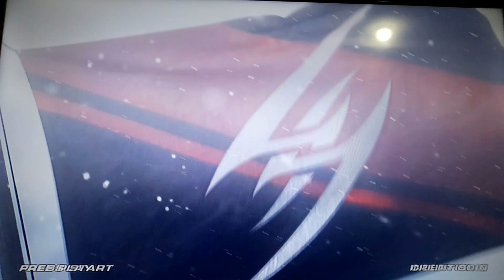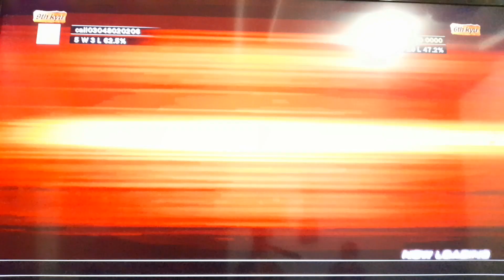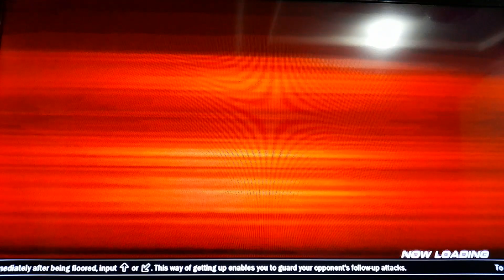TEKKEN 6 from first to final stage winning, (End of Azazel)